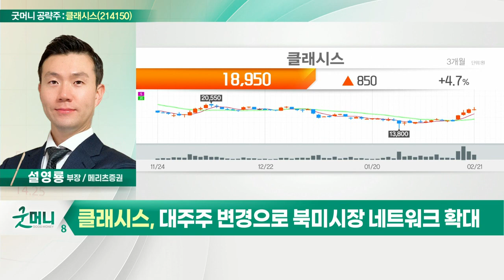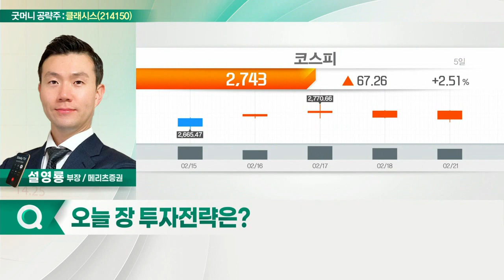클래시스(214150)... 슈링크 제품 50% 마진, 소모품 매출 사이클_굿머니 공략주 (20220222)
- 병원용 피부의료기기 제조사
- 슈링크 제품 50% 마진, 소모품 매출 사이클
- 대주주 변경으로 북미시장 네트워크 확대